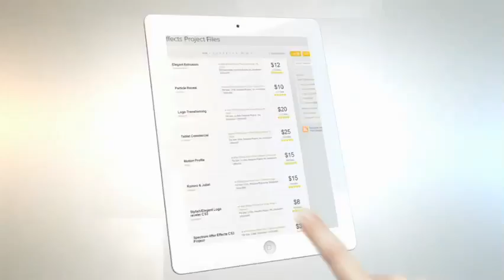Rockin' Fights 16: Constantin Bejenaru vs Jon Bolden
December 20, 2014 at The Paramount – Huntington, NY
Randy Gordon
Gerry Cooney